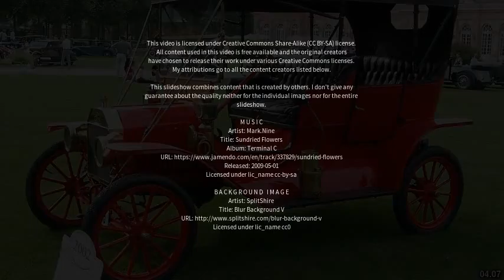Best places to visit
Best places to visit - Aberford (United Kingdom) Best places to visit - Slideshows from all over the world - City trips, nature pictures, etc.